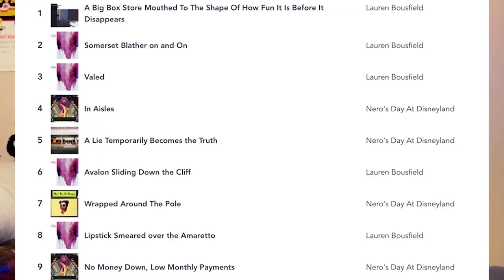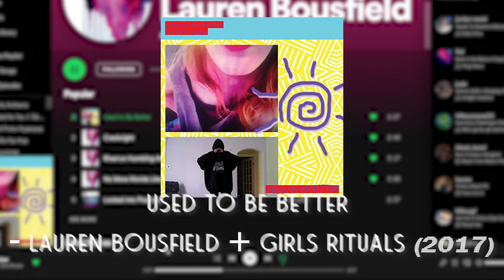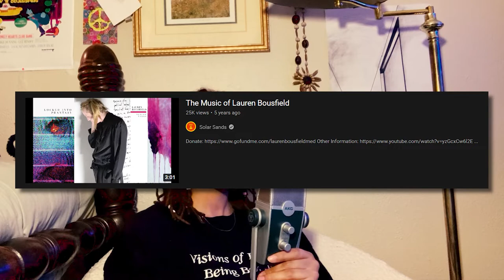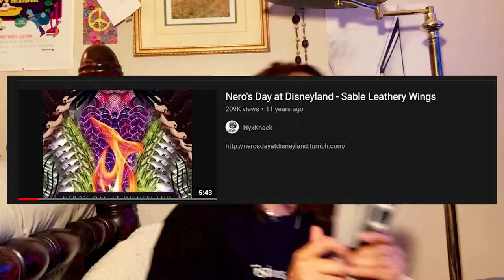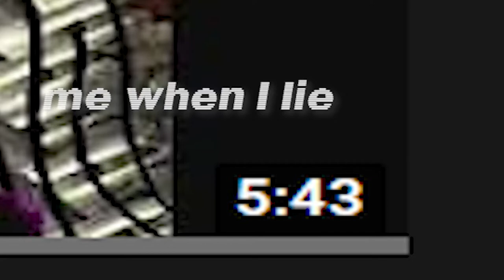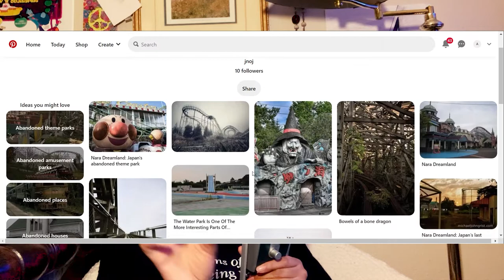The Weirdest Album You've Never Heard - A Video Essay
A video about one of my favorite albums, Attention Shoppers by Nero's Day at Disneyland and favorite artist Lauren Bousfield

Now that's a lotta hoopla for one project.

Fonts Used

Engravers MT

Old English Text MT

Viner Hand ITC

Felix Titling

Century Gothic

OCR A Extended